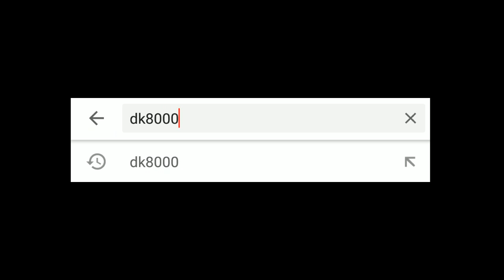Modifikasi Honda PCX Full Kevlar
Kali ini adalah kesempatan untuk Modifikasi Honda PCX Full Kevlar. Betul. Kawan-kawan tidak salah baca. Modifikasi Honda PCX Full Kevlar. Tidak hanya penggunaan karbon kevlar, part-part modif lainnya juga banyak sekali yang menempel di motor Honda PCX ini. Untuk lebih lengkapnya silakan tonton videonya sampai habis kawan. Video Modifikasi Honda PCX Full Kevlar.